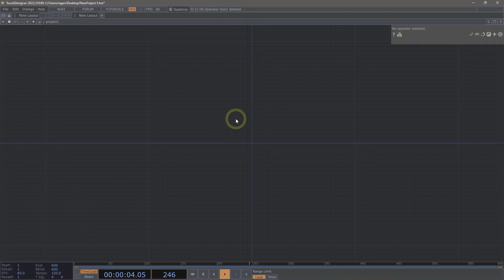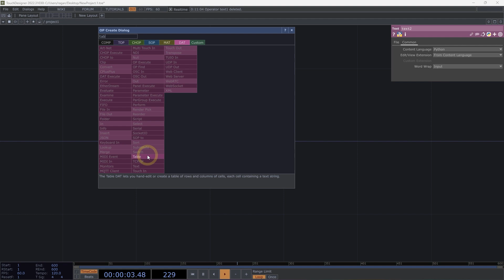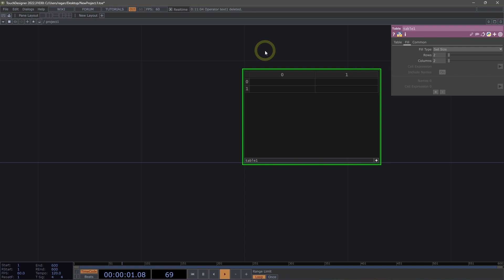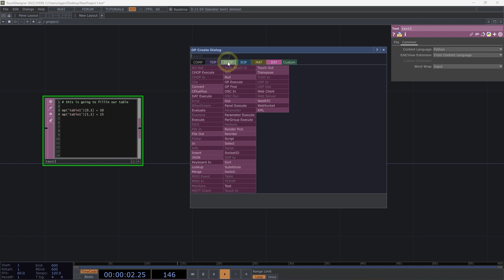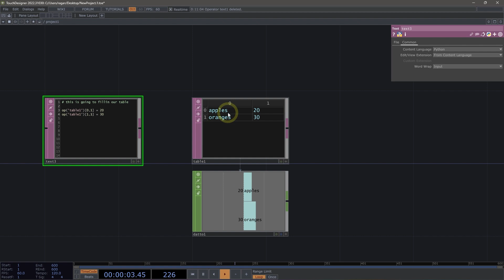Text & Tables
TouchDesigner Curriculum - Visit the curriculum for more information and example files.